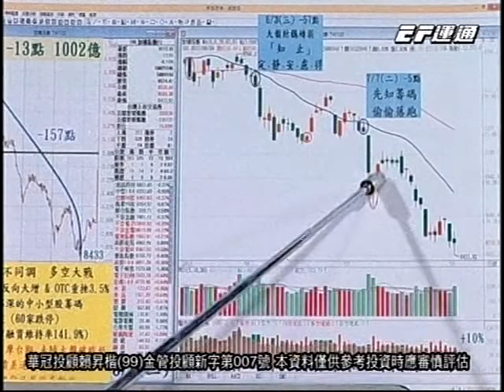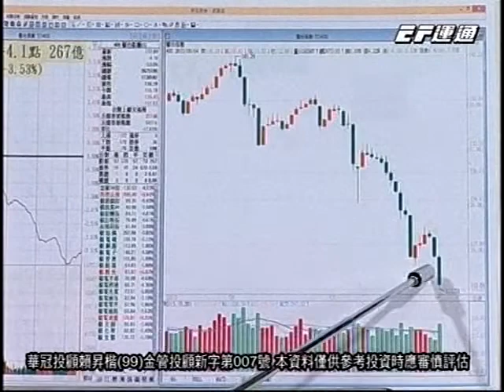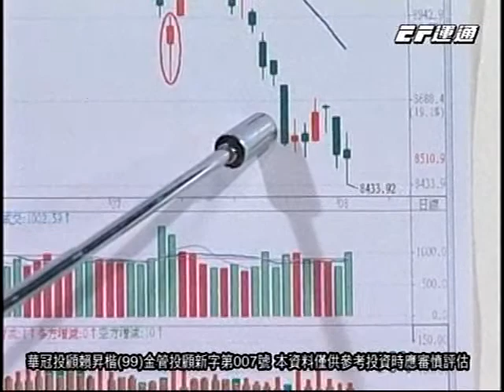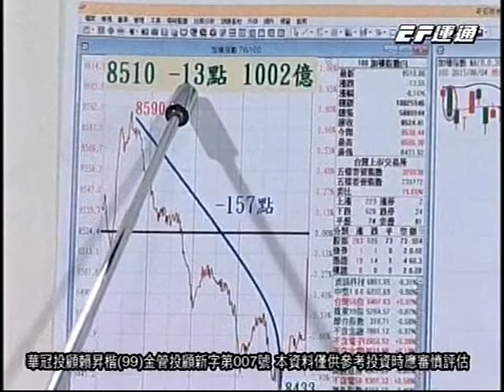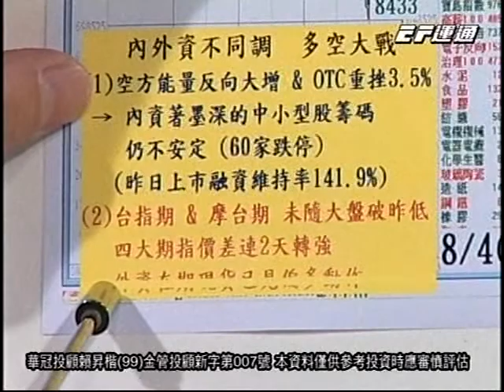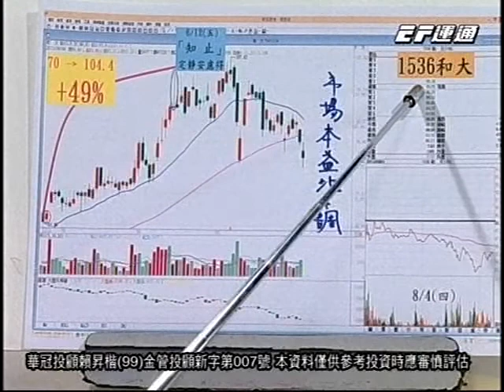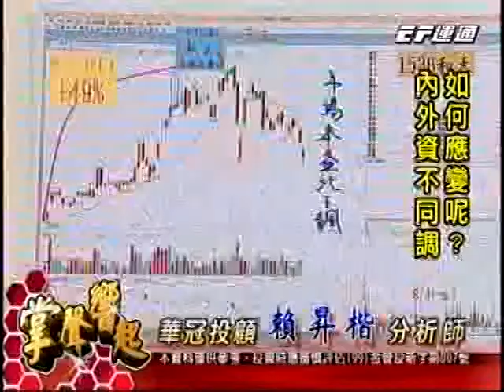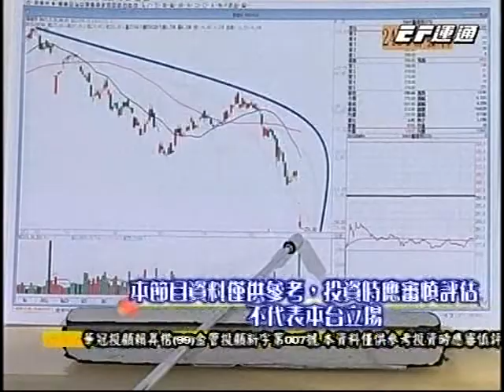20150805 0700 賴昇楷 掌聲響起